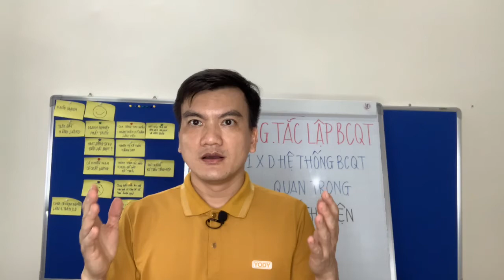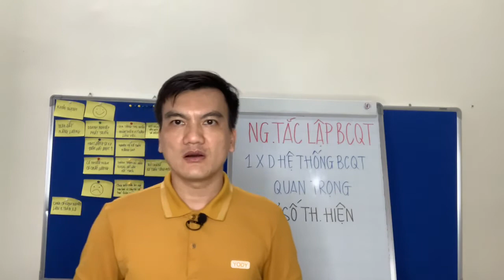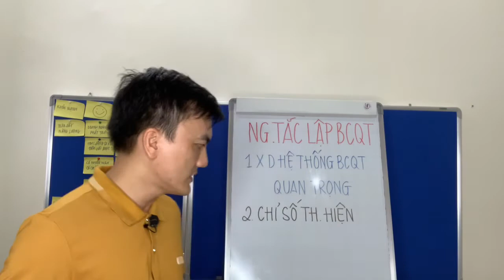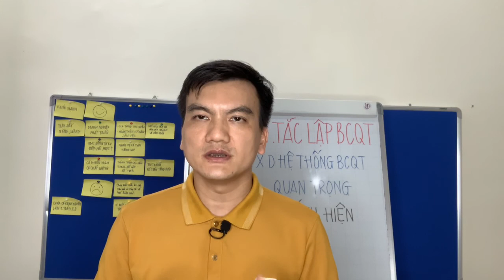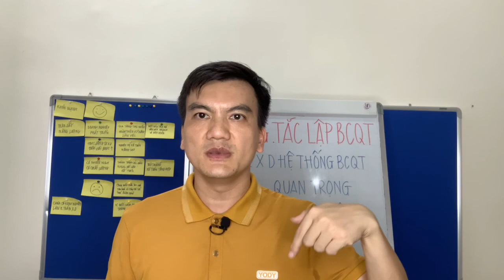2 nguyên tắc đơn giản trong lập báo cáo kế toán quản trị | Lưu Manh Thắng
2 nguyên tắc đơn giản trong lập báo cáo kế toán quản trị.

Xin chào các bạn! đã đến với kênh chia sẻ kiến thức Phân tích tài chính và Kế toán doanh nghiệp.

Trong video này tôi xin chia sẻ với bạn: 2 nguyên tắc đơn giản trong việc lập báo cáo tài chính & quản trị tại doanh nghiệp.
Tôi là Lưu Mạnh Thắng là chuyên gia trong lĩnh vực Phân tích tài chính doanh nghiệp, tôi đã có 18 năm kinh nghiệm trong lĩnh vực này. Hiện nay tôi đang là KTT kiêm Giám đốc tài chính của 1 doanh nghiệp kinh doanh trong lĩnh vực BĐS. tôi đã gặp gỡ và giúp đỡ và chia sẻ cho hàng nghìn các học viên kế toán và chủ các doanh nghiệp vừa và nhỏ, các nhà đầu tư cá nhân.

Nếu bạn đang là Kế toán tổng hợp, Kế toán trưởng, Giám đốc tài chính (CFO) của doanh nghiệp thì đây là Video bạn cần phải xem.

Sau đây là 2 nguyên tắc đơn giản trong việc lập báo cáo kế toán quản trị tại doanh nghiệp:
Nguyên tắc 1: Xây dựng hệ thống báo cáo quản trị;
Nguyên tắc 2: Phản ánh các chỉ số thực hiện trên báo cáo quản trị;

Nếu bạn thấy kênh Youtube này có giá trị thì hãy bấm vào nút đăng ký, bấm vào nút chia sẻ và bấm vào nút chuông thông báo để nhận được những video mới nhất của tôi.